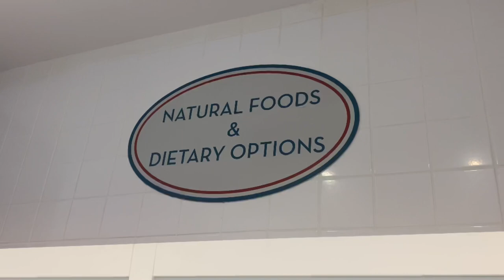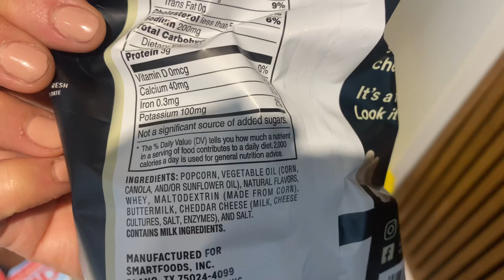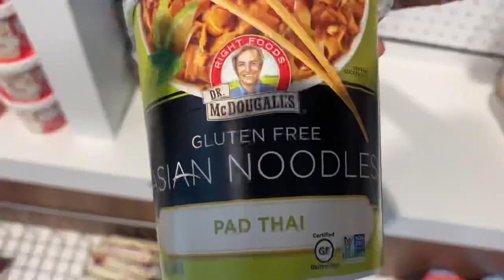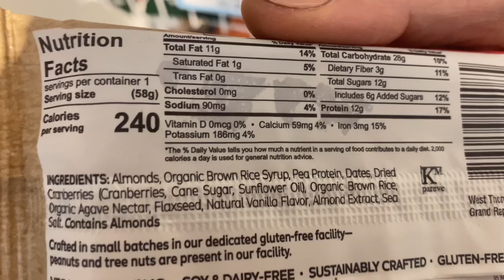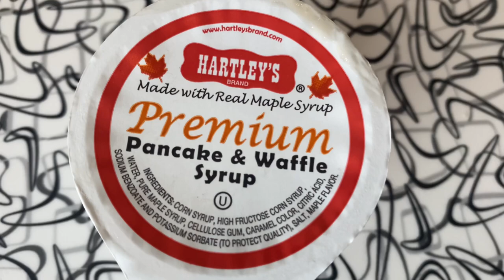HOW THEY LIE: "HEALTH" FOOD SCAMS and CONS ON the GO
Whether you are on a road trip, taking a vacation, or out on business, there are processed food traps everywhere, disguised as health food! In this video I show some quick tips on how to spot them, and how to make the best choices to feel your best, prevent fat gain, and get maximum nutrition on the go!

GET $40 OFF YOUR OWN GUT HEALTH TEST KIT: TRYOMBRE.COM/BLANCHETV

AMAZON STORE

You will get a behind the scenes scoop on our production plans, as well as bonus recipes, insider blogs,  or your name in the credits!